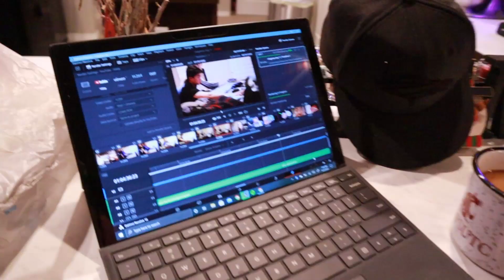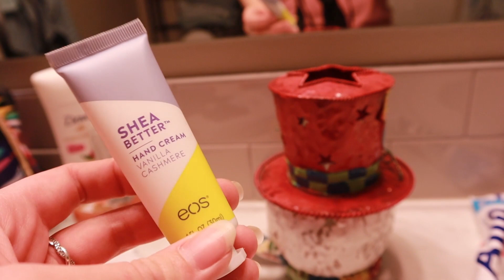SURVIVING 80 MPH WINDS | travel montage | vlogmas no. 3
HAPPY VLOGMAS
In this video we go to go on a road trip where we experience 80 mph winds!
LIKE THIS VIDEO FOR US SURVIVING THE WIND